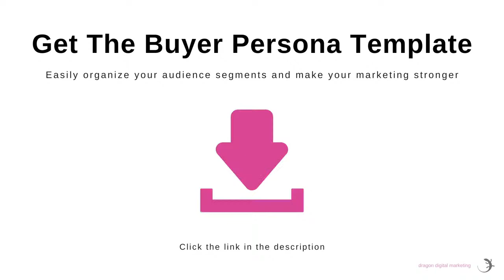Startup Chats Podcast - Pivoting in times of crisis! with Angel Ribo - The CEO Confidant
Another Life-Changing Podcast interview with Angel Ribo - The CEO Confidant